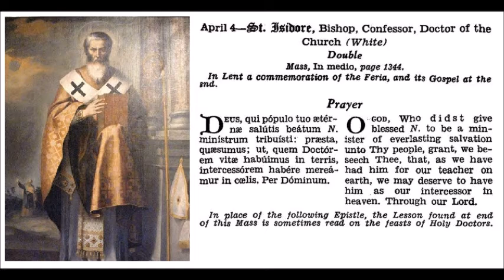Apr 04 - Saint Isidore - Bishop of Seville - 0636 - Seville Hispania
In festo sancti Isidori.
Episcopi, Confessoris et Ecclesiae Doctoris, Hispania.